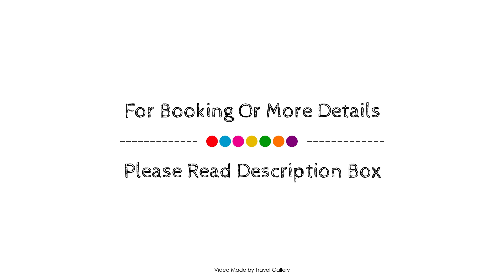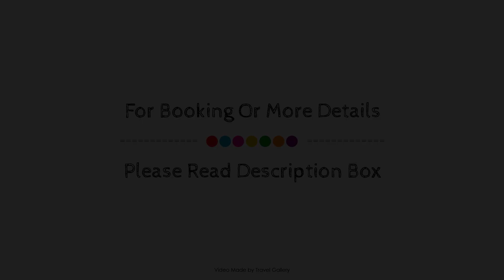Hotel LX Rossio, Lisbon, Portugal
Searching For
1. Hotel LX Rossio - Lisbon
2. Hotel LX Rossio - Lisbon Virtual Tour
3. Hotel LX Rossio - Lisbon Rooms
4. Hotel LX Rossio - Lisbon Amenities
5. Hotel LX Rossio - Lisbon Videos
6. Hotel LX Rossio - Lisbon Offers
7. Hotel LX Rossio - Lisbon Deals
Audio Credit:
Track Title: Blank Slate
Artist: VYEN